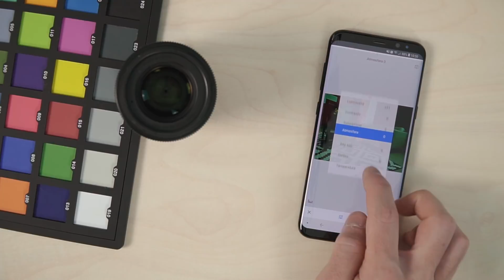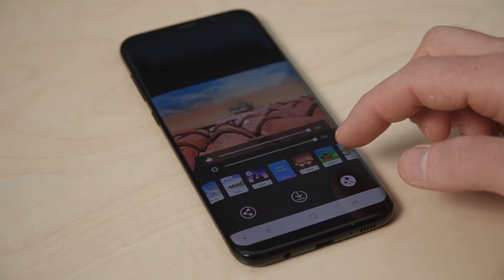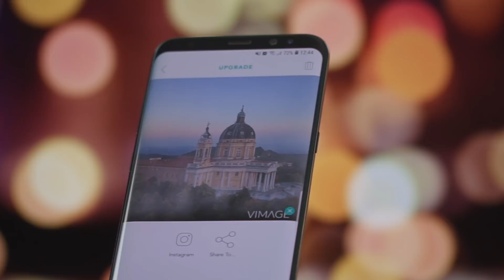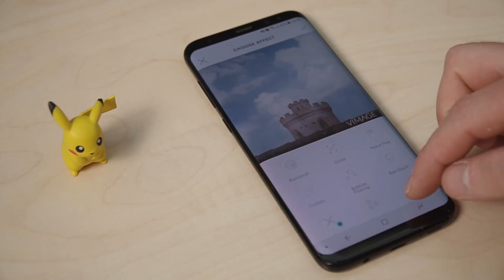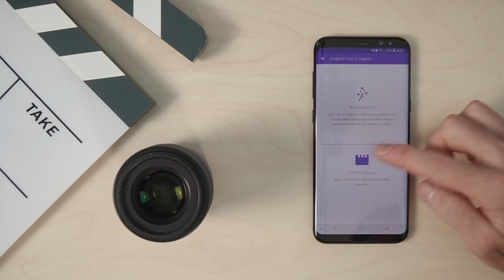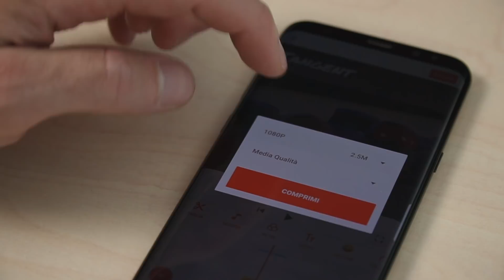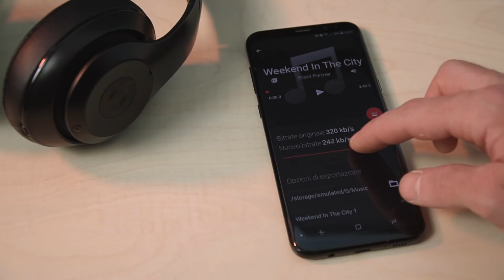4 APP FANTASTICHE E GRATIS PER EDITARE FOTO E VIDEO! [iOS e Android]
Negli ultimi anni le applicazioni per la modifica di foto e video sono migliorate tantissimo, eccone quattro da non perdere!

Come si dice, pochi ma buoni. E soprattutto sempre attivi. :D

INFORMAZIONI:
▸ Cosa uso per registrare
▸ Cosa uso per montare
▸ Vuoi contribuire alla traduzione dei miei contenuti? Puoi farlo da qui

Se acquisti su AMAZON e vuoi sostenermi, fallo tramite questo